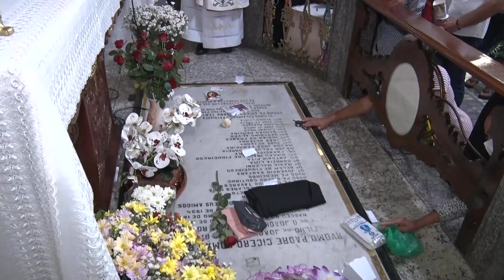Dom Paulo Cezar preside missa de encerramento da festa de Nossa Senhora das Candeias –JCTV– 07/02/23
O cardeal dom Paulo Cezar Costa, arcebispo de Brasília presidiu missa de encerramento da festa de Nossa Senhora das Candeias em Juazeiro do Norte, Ceará. A reportagem é de Gabriel Silva.